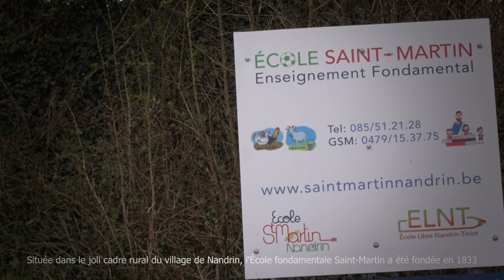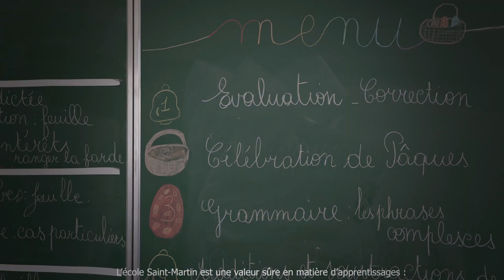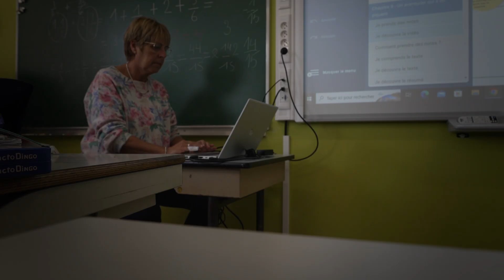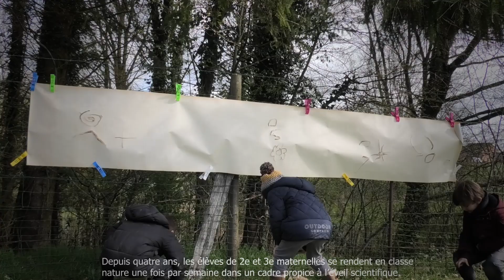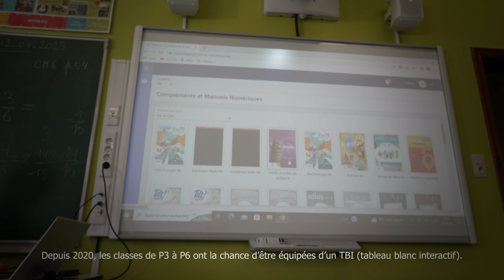prémontage film court 09 mai 2023 paul